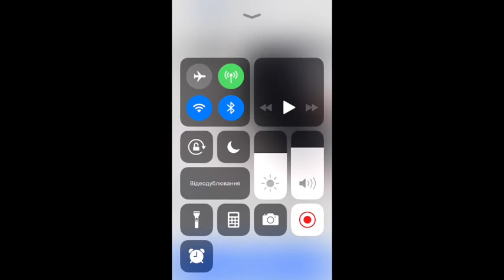Dig This! Chapter 7 - Flower Power. Levels 7-1 - 7-10. Walkthrough.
Level 7-1. Level 7-2. Level 7-3. Level 7-4. Level 7-5. Level 7-6. Level 7-7. Level 7-8. Level 7-9. Level 7-10.